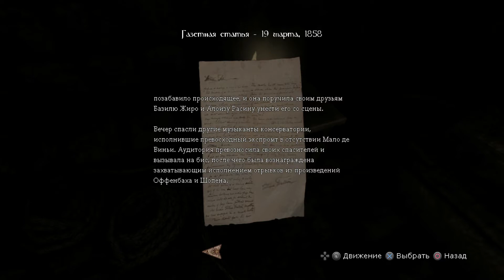Amnesia Justine - Это просрано